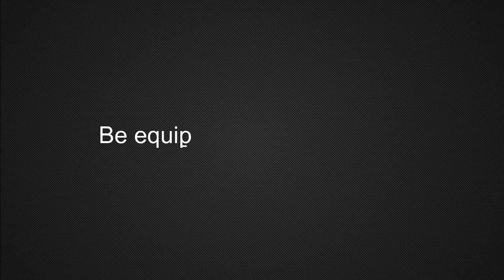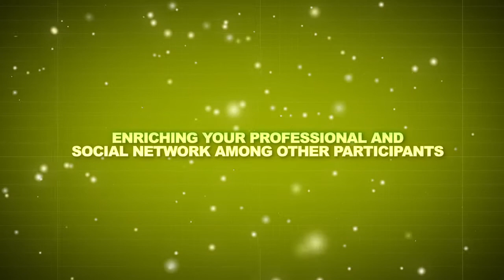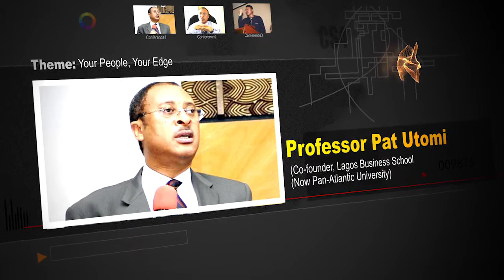CIPM 45th Annual Conference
The Annual National Conference is the flagship event on CIPMs annual calendar